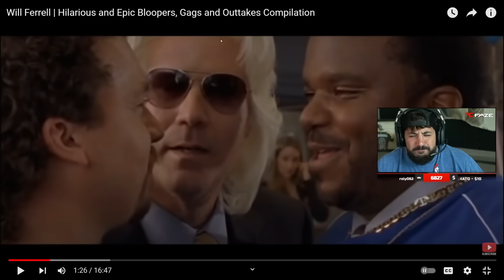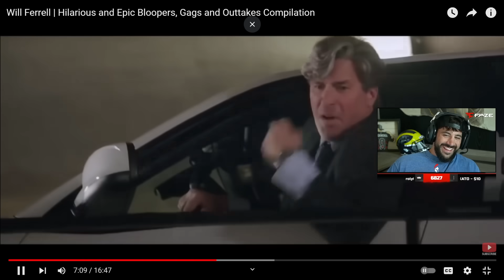The Funniest Movie Bloopers Ever (Try Not To Laugh)